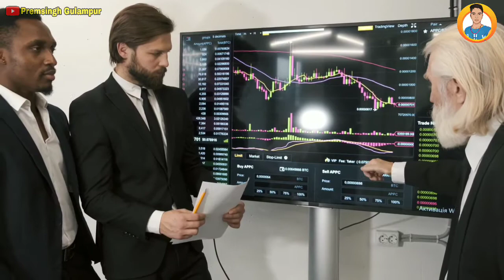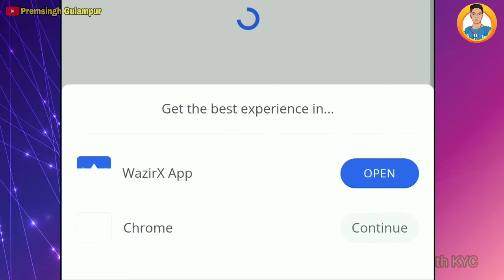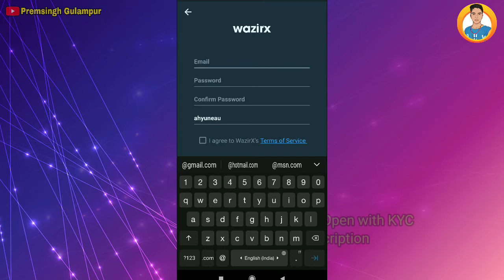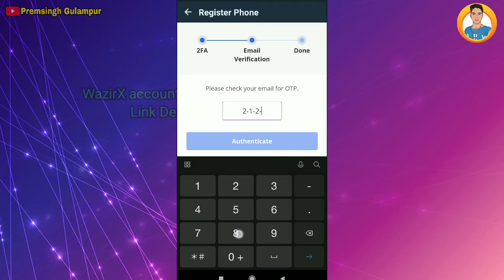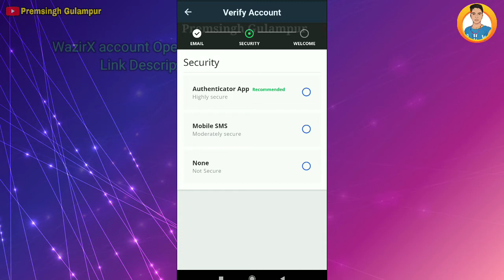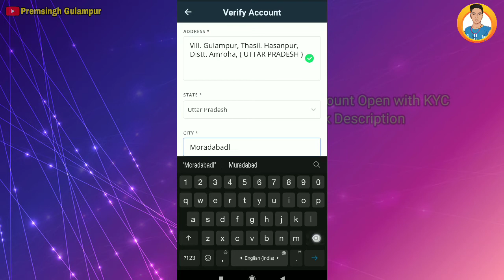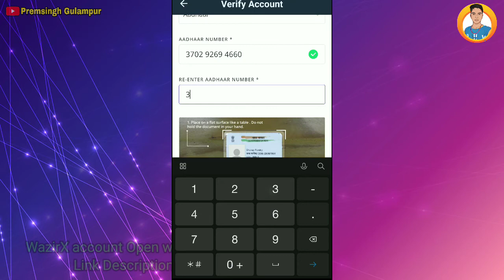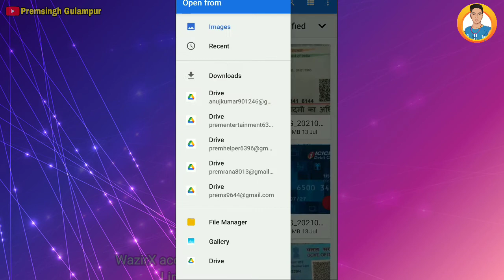Wazirx में अकाउंट कैसे बनाएं || how to make wazirx account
Wazirx भारत का सबसे लोकप्रिय Indian Crypto Exchange प्लेटफ़ॉर्म है और भारतीय क्रिप्टो पर इन्वेस्ट करने वालों के लिए सही जगह है। वज़ीर-एक्स एक निरंतर बढ़ते उपयोगकर्ता आधार के साथ, WazirX अपने WRX टोकन सहित व्यापार के लिए 100+ से अधिक क्रिप्टोकरेंसी प्रदान करता है।

WazirX के कुछ खास Features –

इस crypto currency exchange में INR में Deposit और Withdraw किया जाता है।

WazirX P2P का इस्तेमाल crypto के buy/sell करने के लिए संभव है।

यह service users को 24×7 प्रदान की जाती है।

इस exchange में transaction पूरे भारत में सबसे Fastest यानी हर मिनट एक ट्रेड होता है।

इसमें Automated P2P open order book होता है।

Zero transaction या बेहद मामूली फीस होती है।

इसकी Dispute Resolution पूरी तरह से robust होती हैं।

USDT Market में सबसे ज्यादा liquidity प्रदान करती है।

ये तीनों platform जैसे Android, Web, और iOS पर मुहैया है।

इसका User interface बहुत आसान है।

➡ Suggested Keyword ➡➡

Premsingh video
Premhelper editing
Premhelper
Premsingh video
Gulampur
Premhelper editing

** IMPORTANT NOTICE